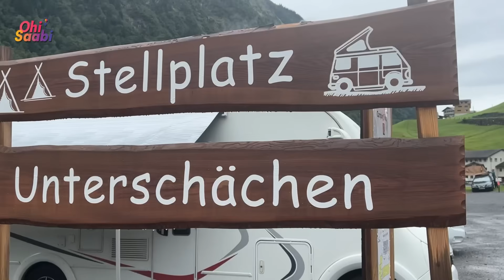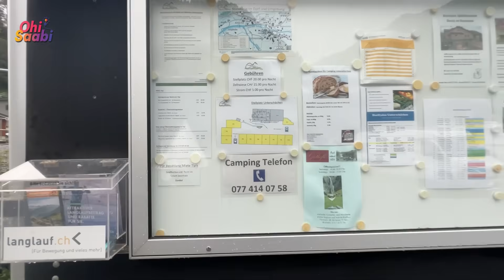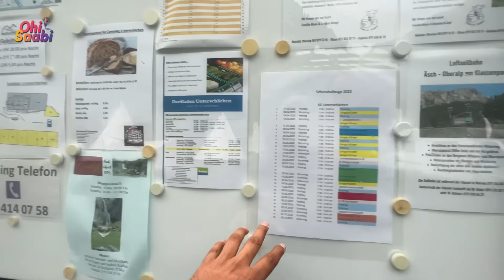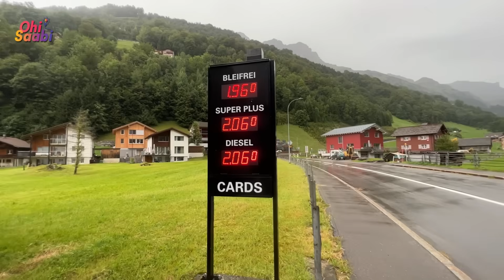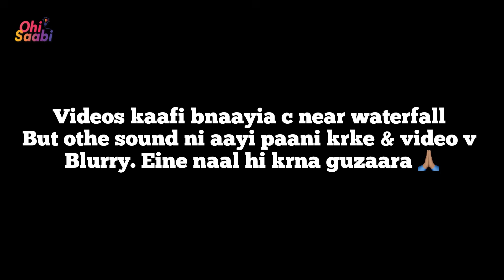ਇੱਕ ਦਿਨ ਲਈ Switzerland 🇨🇭 but it never disappoints 🙏🏽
Recently I was traveling with family, we went mainly to Italy and on route we had Switzerland too. We had plan to stay in Switzerland for 2, 3 days but it was raining and we stayed here only for 1 day. On this day I went to see very famous Staubifall waterfall. It was 10 kms hike from our campground. Enjoy this vlog 🙏🏽